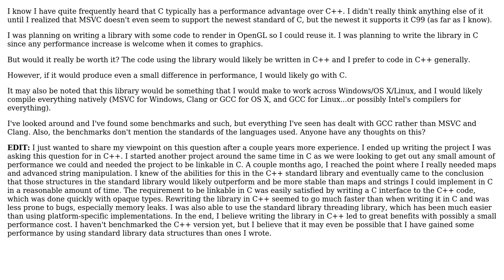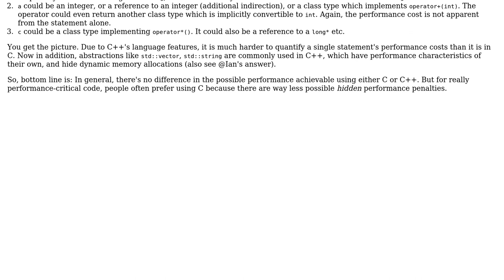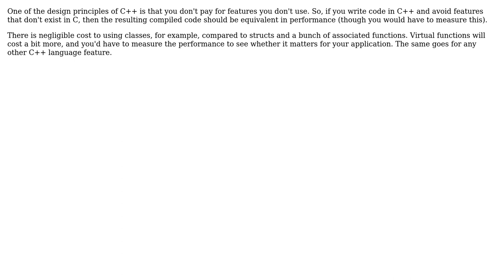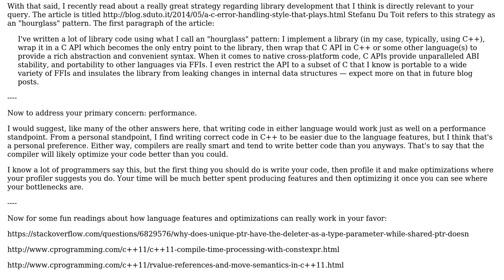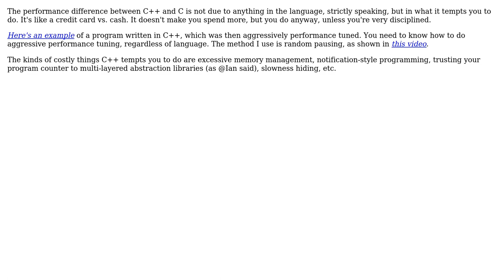Software Engineering: Writing in C for Performance? (7 Solutions!!)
Software Engineering: Writing in C for Performance?

With thanks & praise to God, and with thanks to the many people who have made this project possible! | Content (except music & images) licensed under CC BY-SA | Music | Images & others | With thanks to user whatsisname user vmrob user Mike Dunlavey user lethal-guitar user Ian Goldby user Greg Hewgill user gnasher729 user Daniel Underwood and the Stack Exchange Network Trademarks are property of their respective owners. You are responsible for your own actions.